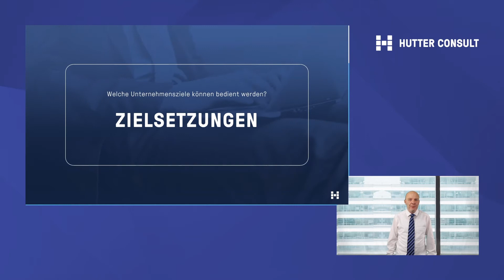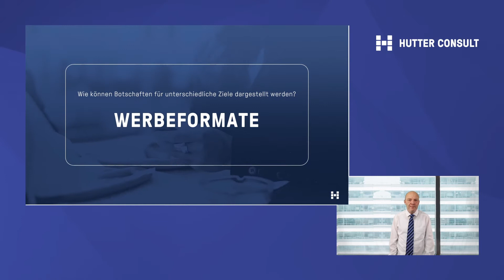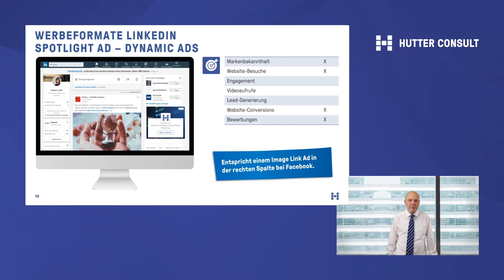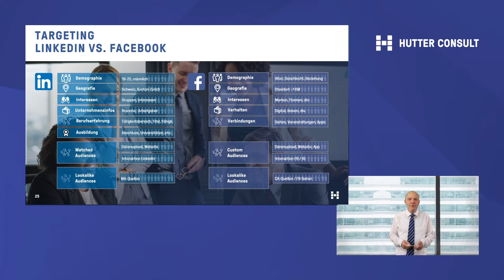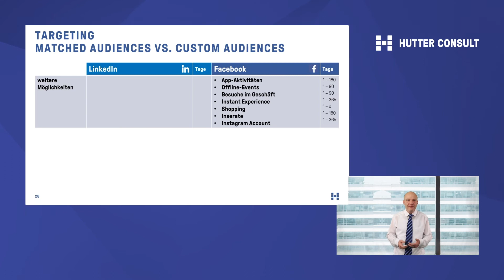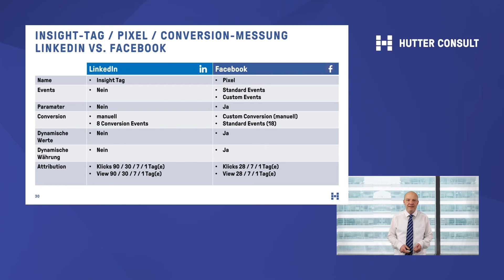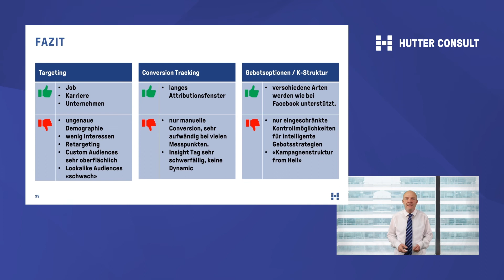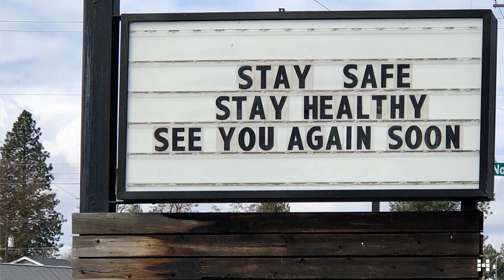LinkedIn Ads - alles Facebook oder was? - Vortrag von Thomas Hutter AFBMC am 12.10.2020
Thomas Hutter sprach an der AFBMC am 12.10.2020 in Berlin zu LinkedIn Ads und vergleicht die Möglichkeiten von LinkedIn Ads 1:1 mit den Möglichkeiten bei Facebook.